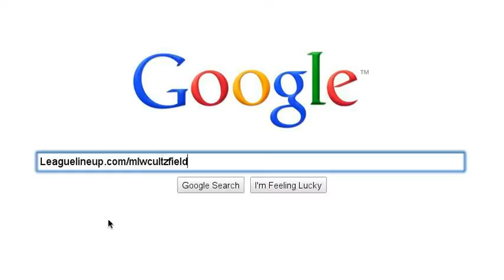MLW Wiffle Ball- Search Story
This isn't our 2011 preview video. I made it using Search Stories.